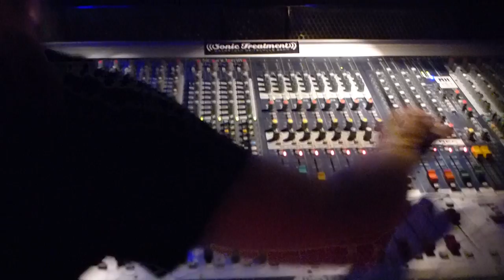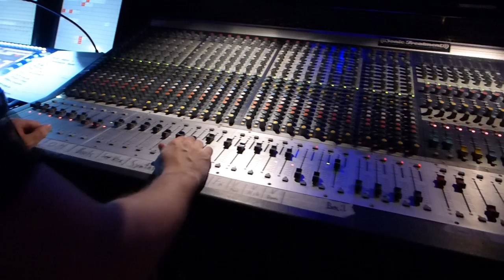Baze & Jeans for Jesus "Nie meh" Live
Gefilmt an der legendären Plattentaufe vom 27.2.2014 im Dachstock der Reitschule Bern